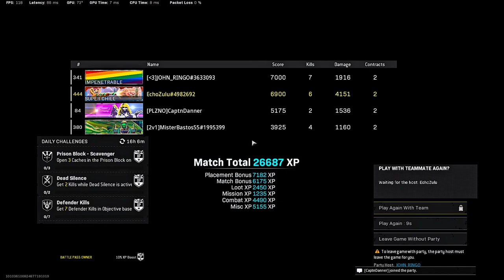Win #415 "Defend the Fort!"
w/ danner, john and Pritch